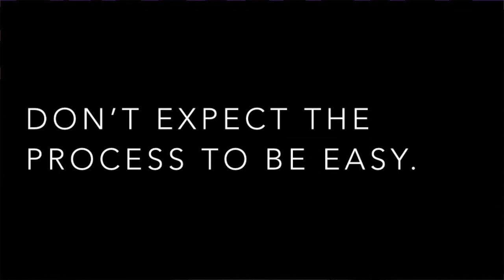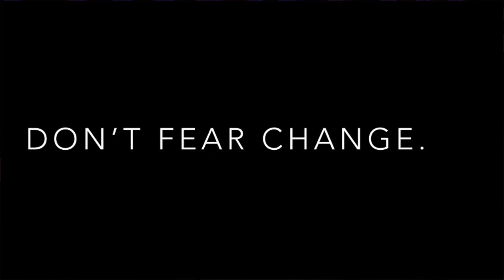Global Spark Foundation | Sarah Ali | TEDxBerkeleyPrep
Sarah Ali talks about the Global Spark Foundation at a 2015 TEDx event in Tampa.

Berkeley Preparatory School Class of 2016